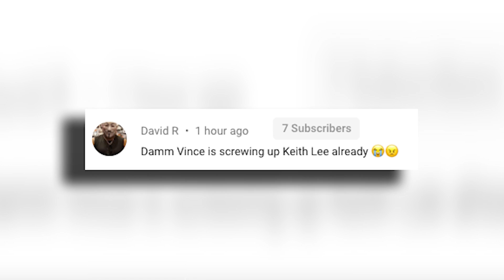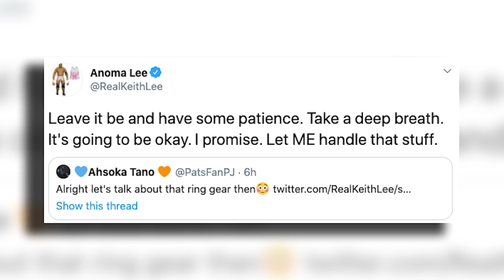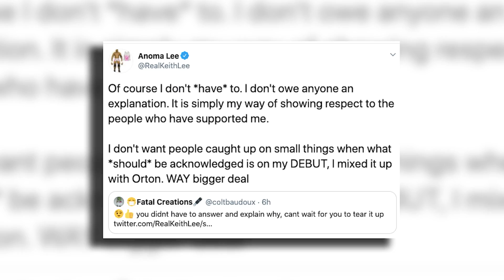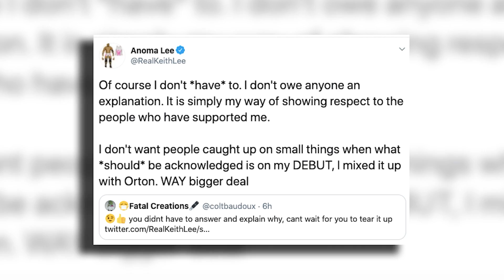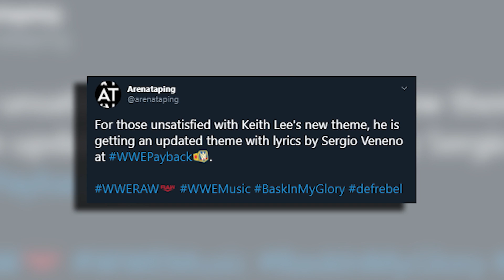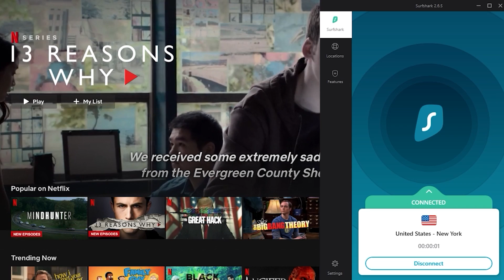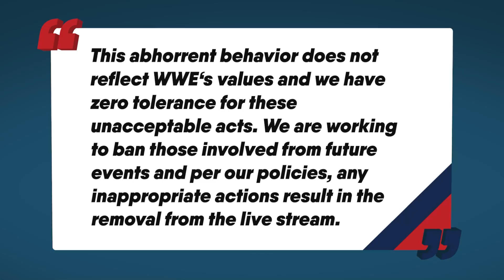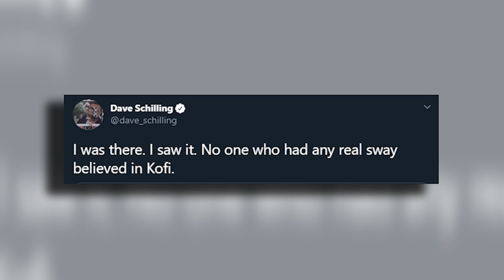Wade Barrett WWE RETURN! Cody Taking Time Off AEW! | WrestleTalk News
Does this make you more optimistic about Keith Lee’s main roster chances?

0:00 - Keith Lee Shoots On WWE Debut
5:16 - Wade Barrett WWE Return
6:03 - Cody Taking Time Off AEW
7:35 - WWE Raw Ratings
9:56 - Everything Else In Wrestling News
11:08 - QuizzleMania X-Seven

Wade Barrett WWE RETURN! Cody Taking Time Off AEW and more...